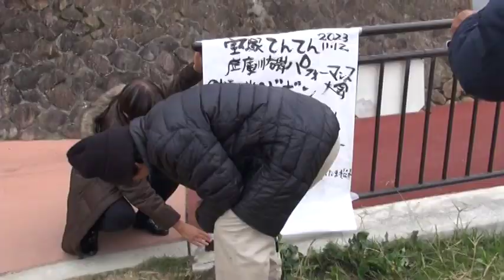『宝塚現代美術てんてん2023』パフォーマンス大会①土師清治「プログラム」➁樋口尚「ドボン」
2023年11月12日に行われた『宝塚現代美術てんてん2023』の参加アーティストによるパフォーマンス大会の様子①土師清治「プログラム」➁樋口尚「ドボン」